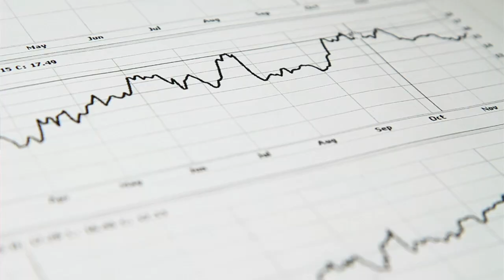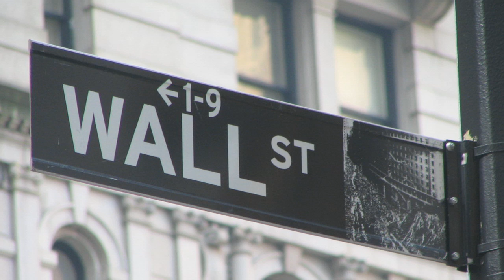Economic Sciences at Washington State University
The science of making decisions is perhaps the best definition of economics. Learn what students at WSU majoring in economics say about their program. is dedicated to high-quality teaching, research, outreach and engagement.  Students are taught by 30 full-time faculty members from many economic disciplines.  The faculty and students are actively engaged in cutting-edge research.  There is a strong tradition of excellence in applied econometric modeling.